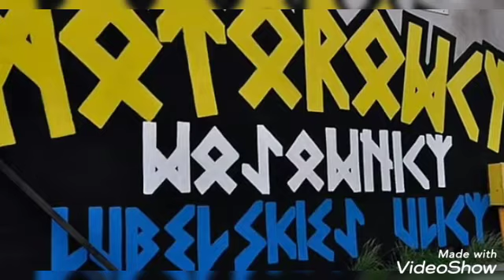#30 Motor Lublin Hooligans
Witam, wiem, że był już Motor Lublin ale usunąłem przez przypadek wcześniejszy film.